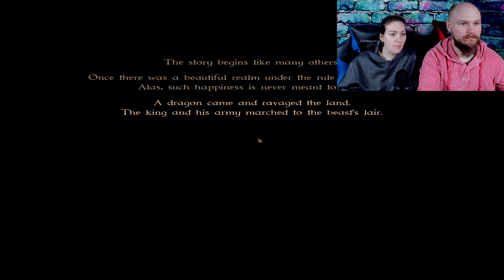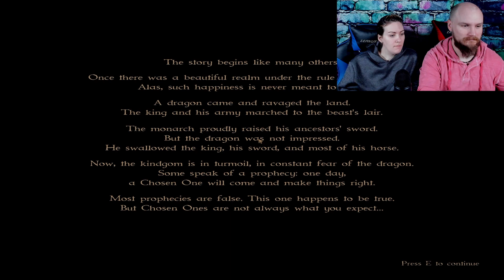We Almost Got ARRESTED By a HORSE / Yet Another Fantasy Title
The Parody We all Need. The Demo of a much anticipated game for Julie!